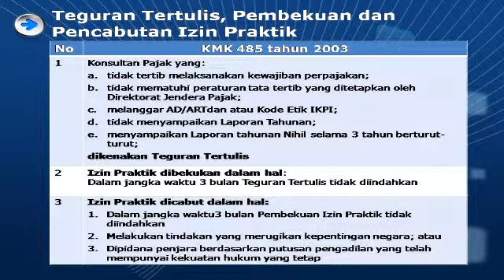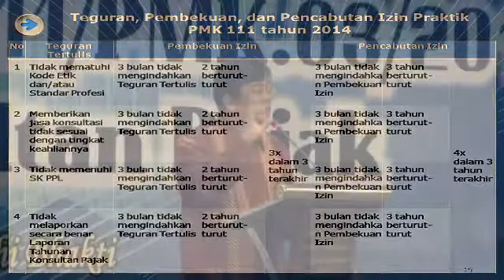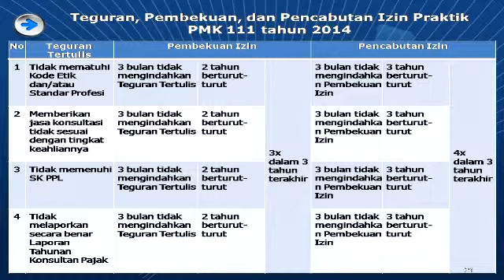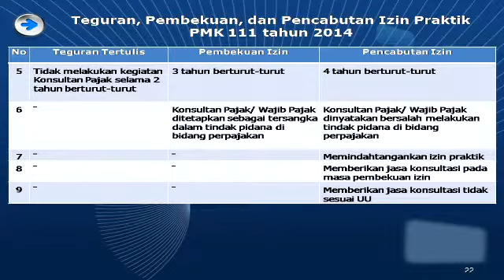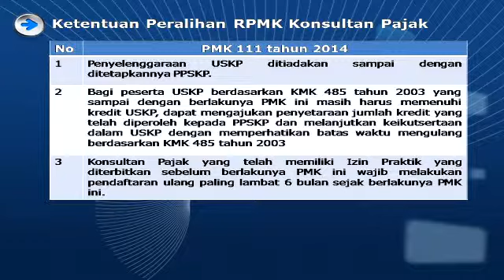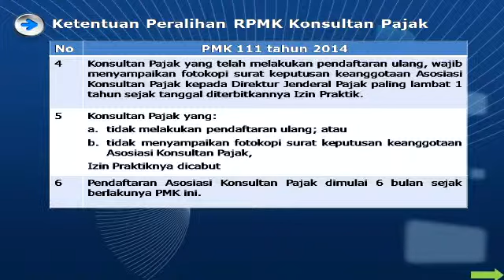4 Materi PMK 111 Bag III